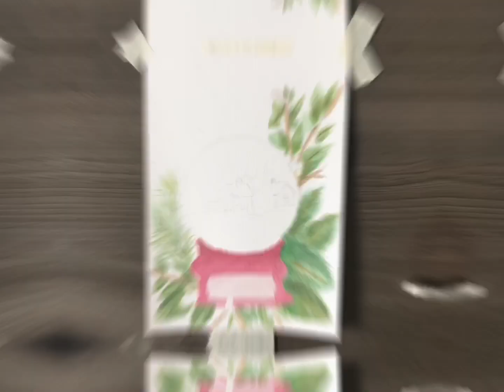Watercolor Christmas Painting/ Pintura natalina em aquarela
Espero que vocês gostem, afinal já é natal !! E nada melhor que estrar nesse clima natalino.

Material :
folha Canson, gramatura 250g
Tinta - Pentel Water Colours
          -  Tinta escolar Acrilex

E me sigam no instagram - @nanewatercolor_1

Beijos !